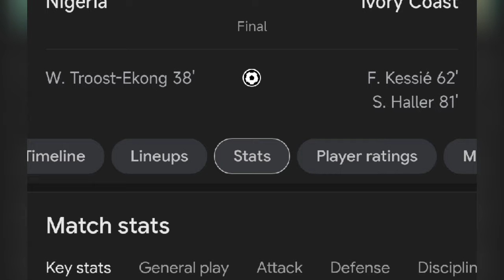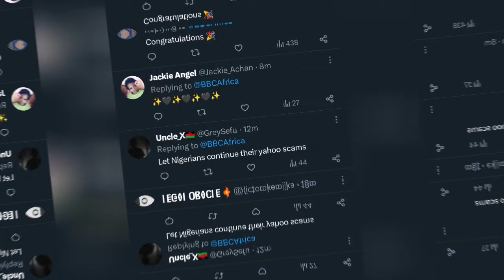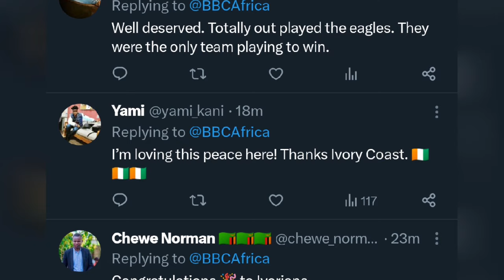Ivory Coast 2 : 1 Nigeria | The winner of AFCON 2023/2024 | CAFTV | AFCON Final stats & Reactions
Ivory is the champion of AFCON 2023/2024 after defeating Nigeria in the final 2 : 1 in full time.

 Link Media - Update
 "Perfect Connections"